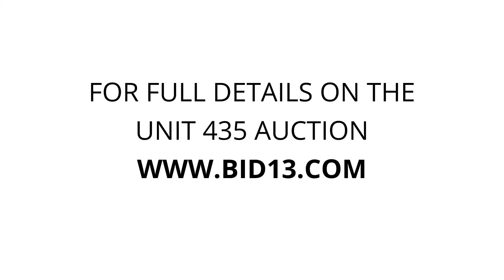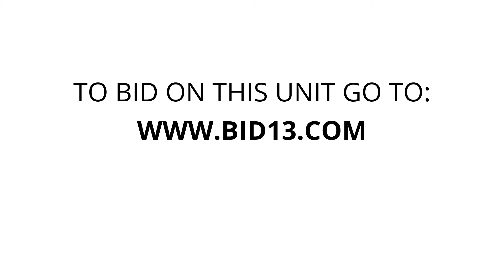Stor4You Corp - Unit 435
Piano, outside-furniture, sewing, weight